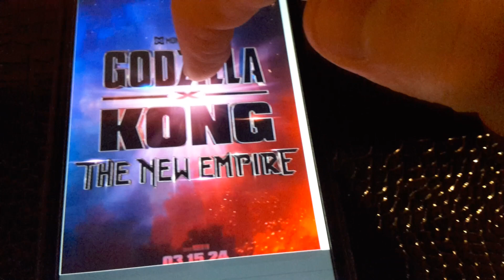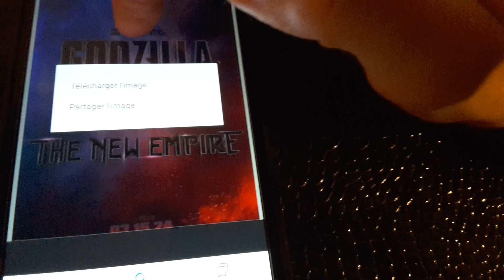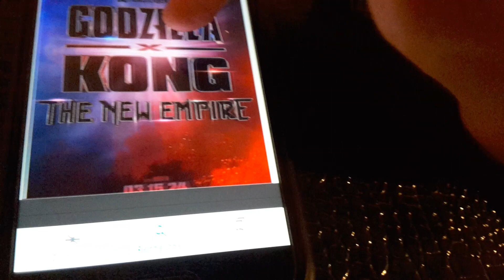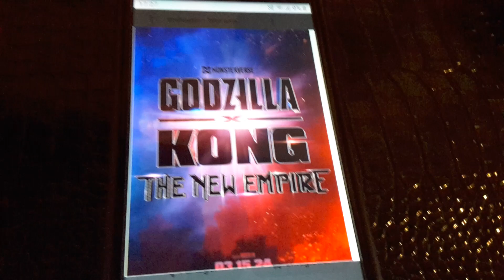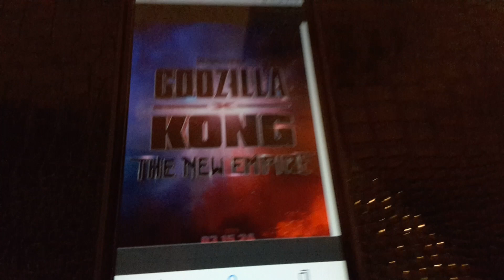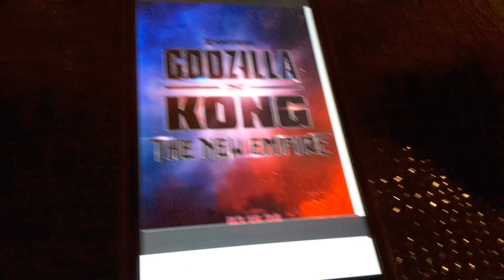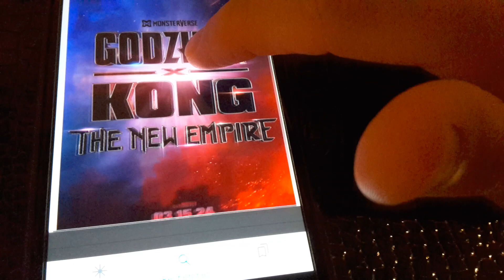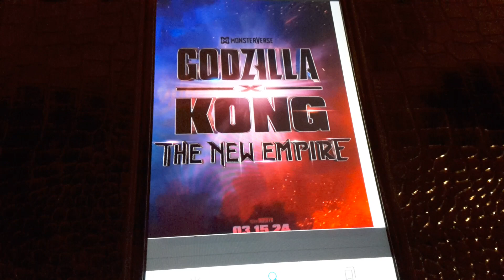qu'elle avenirs pour le monsterverse après godzilla x Kong the new empire.